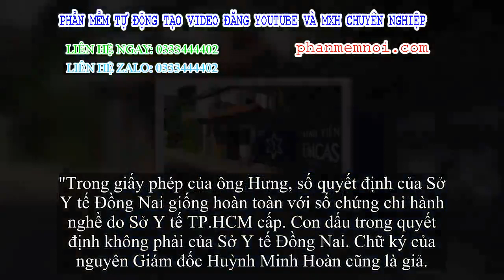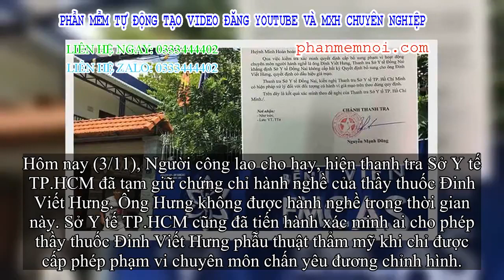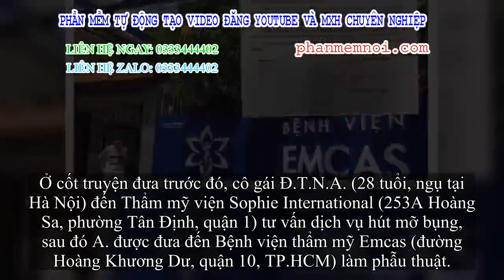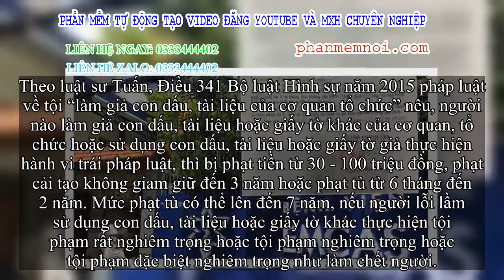✅ Mới nhất vụ hút mỡ bụng cho cô gái mang thai: 'Treo dao' thầy thuốc có giấy tờ giả mạo 100%